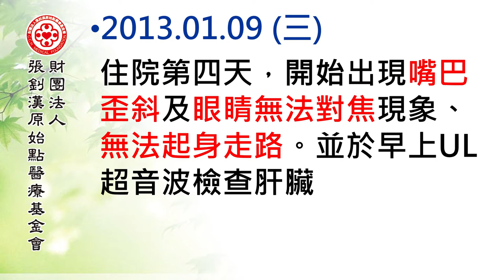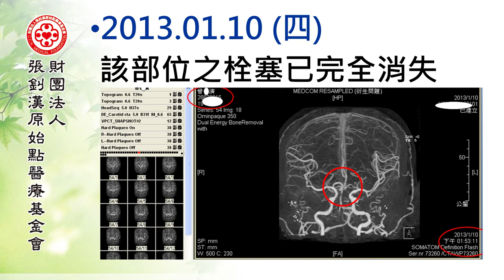腦梗塞案例 - 原始點2017案例集最新整理